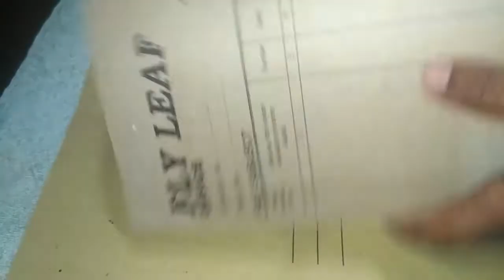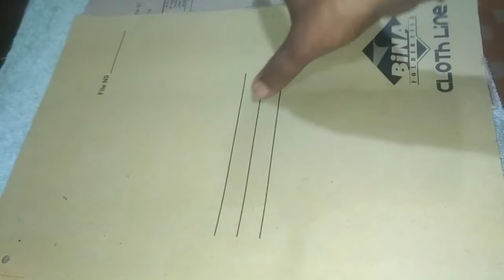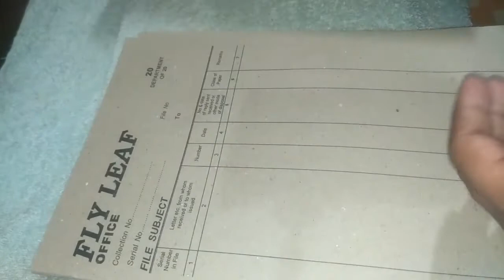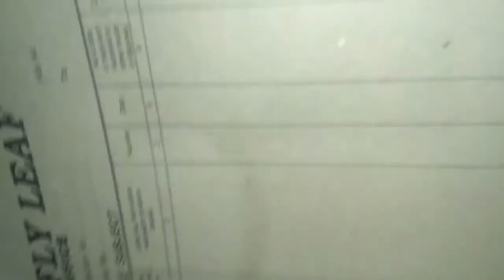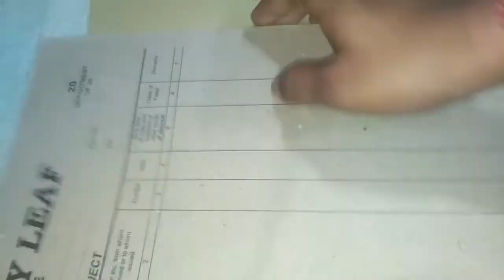Fly Leaf - Document file